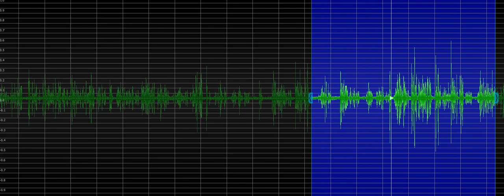07102017 EVP Unknown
Undisclosed location in Fort Myers,FL.